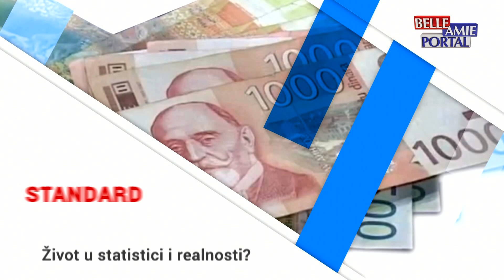Između redova 10.09.2024. Da li bi trebalo vratiti obavezno služenje vojnog roka?